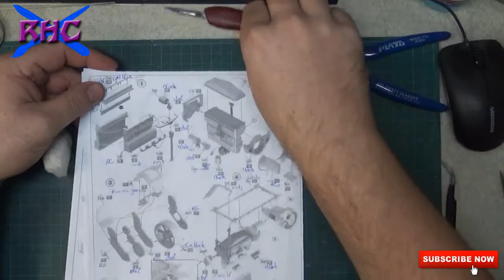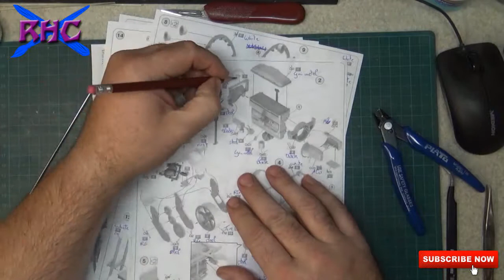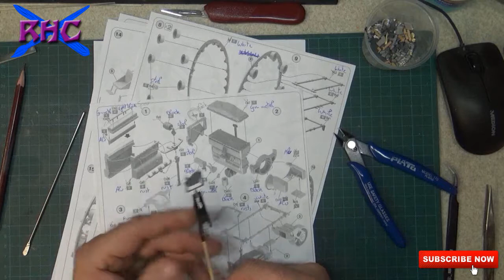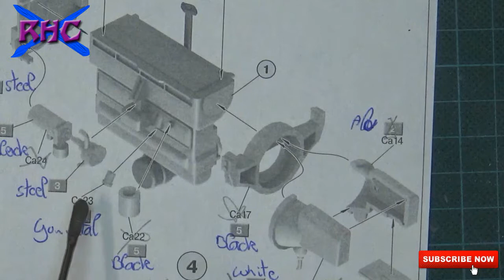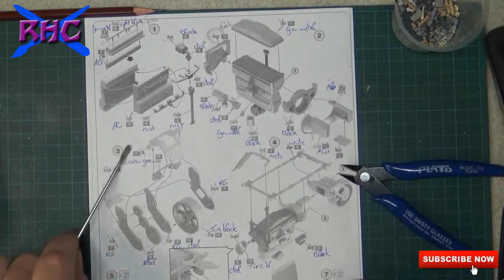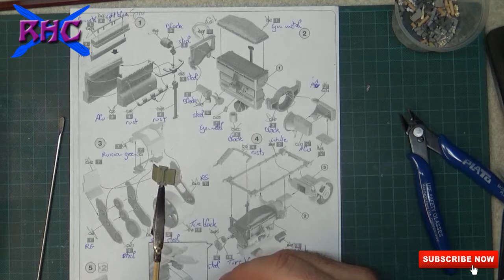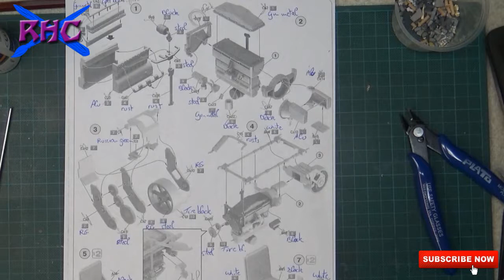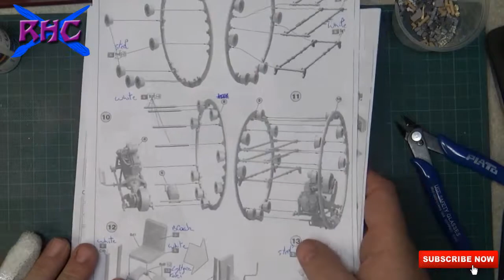Sharotank part1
This will be a serie in steps how I build the sharotank
So here part1